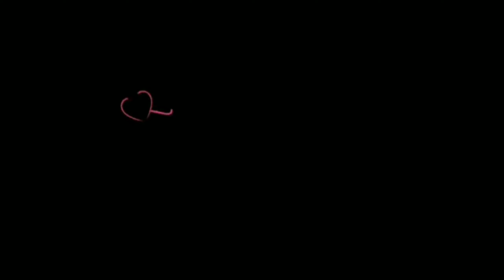dto Na aq nktira Sa bundok Ng Taiwan .prang Sa amin lng 😂😂